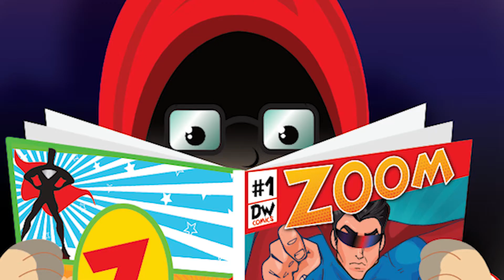WRECK IT THOR | CONTROVERSIAL TRAILERS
We cannot wait for this to come out.